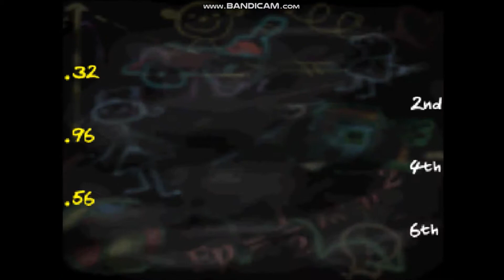Mickey's Speedway USA (N64) - Motor Way Mania Part 2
I playing mickey's speedway usa on project 64